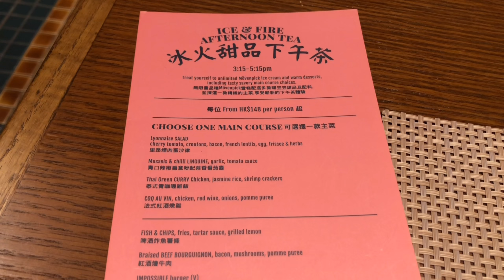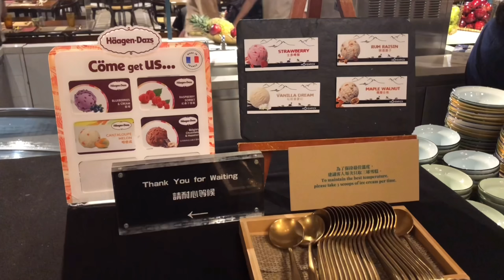[雪糕，甜品任食］普慶餐廳下午茶自助餐｜逸東酒店｜$148起，Häagan-Dazs，Mövenpick雪糕任食｜冰火甜品下午茶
Hello 大家好，我係啊Mike呀。今日同大家試下逸東酒店普慶餐廳嘅冰火甜品下午茶自助餐。價錢為$148起。時間為15:15至17:15。

主菜方面應該係一早做好，然後保溫。但係兩款主菜都唔夠熱。

熱嘅甜品選擇好少。而雪糕都係8款。

但勝在價錢唔貴，環境舒適。